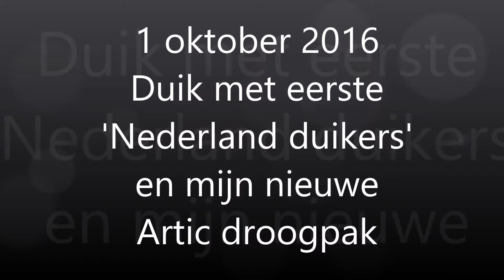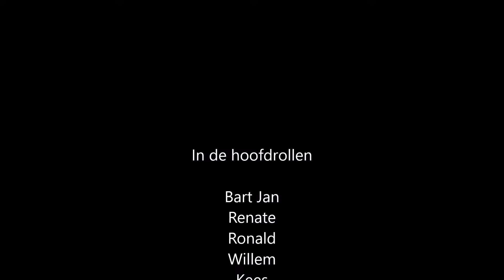20161001 Duik met eerste Nederland duikers en mijn nieuwe Artic droogpak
Mooie duik met twee persoenen die voor het eerst in Nederland gingen duiken én het heugelijke feit dat ik mijn nieuwe droogpak ging uitproberen :-)